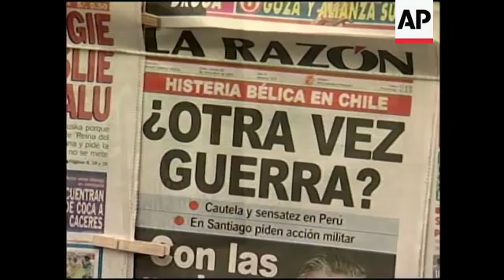Congress debating bill to move maritime border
1. Pan of members of Congress clapping
2. Mid shot of counting board registering vote
3. Members of Congress clapping
4. Congressional chairman speaking during the vote
5. Members raising hands and voting
6. SOUNDBITE: (Spanish) Natale Amprimo, Member of Congress, Somos Peru party:
"I am convinced that it is the duty of Peru's Congress to establish once and for all the perimeter lines that will allow us to exercise authority over our maritime territory to a distance of 200 miles. This cannot be interpreted as a primary offensive by any of our neighbouring countries, least of all our neighbouring country to the south (Chile)."
7. Cut away media
8. Member reading copy of newspaper El Comercio
9. Set up shot of Carlos Ferrero
10. SOUNDBITE (Spanish) Carlos Ferrero, Member of Congress, Peru Posible party:
"Any unilateral declaration from Chile, referring to a so called treaty that is no treaty, and where no agreement exists on maritime borders would be a mistake. For Peru this is an issue that remains to be resolved."
11. Wide of Congress
12. Exterior of Congressional palace
13. Public at a newspaper kiosk
14. Zoom into newspapers on side of kiosk
15. Member of public reading newspaper headlines
16. Newspaper headline
17. Pan of coastline in Lima
18. Various of coastal waters, ships and vessels

STORYLINE:

Peru's Congress passed a bill on Thursday to redefine the country's ocean territory as a first step toward claiming rich Pacific fishing waters now controlled by Chile.

The move heightens nationalistic tensions brewing between the two nations since a war more than a century ago.

The new law, approved in a 98-0 vote, creates shore reference points to enable Peru to move the ocean boundary between the two countries farther south, encompassing a triangular area spanning about 37,900 square kilometers (14,781 square miles).

Chile maintains the maritime border was set by agreements signed between the two nations in 1952 and 1954.

Peru contends the documents were pacts covering fishing rights and that the maritime boundaries in the area have never been clearly defined.

Promoted by Peruvian President Alejandro Toledo's administration, the new law observed by Peru uses a technical formula established by the United Nations Convention on the Law of the Sea, currently signed by 149 countries.

On Wednesday, Chilean President Ricardo Lagos said Chile «will continue to exercise full sovereignty» over the area, and Chilean Defense Minister Jaime Ravinet said after attending a congressional session in Santiago that «our armed forces will safeguard our borders.»

But Chilean officials on Thursday moved to tone down the rhetoric to avoid stoking nationalistic rancor that has smouldered since the 1879-84 War of the Pacific, in which Chile seized a swath of Peru's mineral-rich southern coast and sent some 5,000 soldiers to occupy Lima for nearly two years.

Chilean Interior Minister Francisco Vidal said no «extraordinary» measures were planned in reaction to the Peruvian legislation.

Lagos' Chief of Staff Eduardo Dockendorff and national police chief, General Alberto Cienfuegos, also denied media reports that Chile was bolstering security forces at the border with Peru.